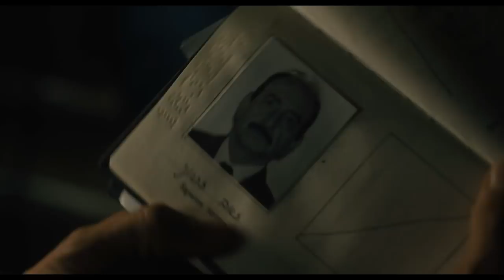OPERATION FINALE | “The Real Finale” Featurette | MGM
This thrilling true story follows the 1960 covert mission of legendary Mossad agent Peter Malkin as he infiltrates Argentina and captures Adolf Eichmann, the Nazi officer who masterminded the transportation logistics that brought millions of innocent Jews to their deaths in concentration camps.

Cast: Oscar Isaac, Ben Kingsley, Lior Raz, Melanie Laurent, Nick Kroll, Joe Alwyn, Haley Lu Richardson, Michael Aronov, Ohad Knoller, Greg Hill, Torben Liebrecht, Mike Hernandez, Greta Scacchi and Pêpê Rapazote